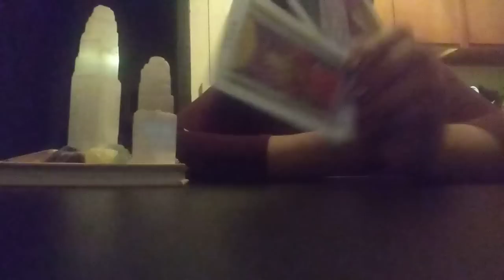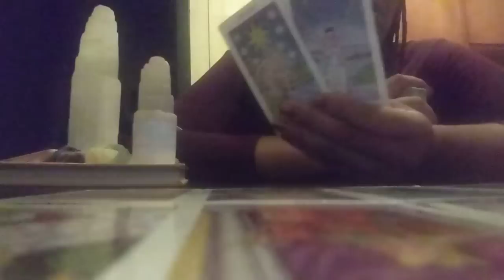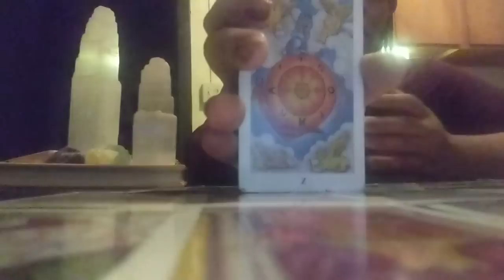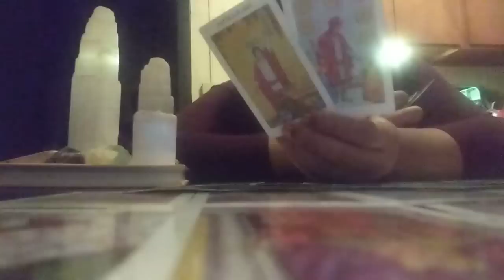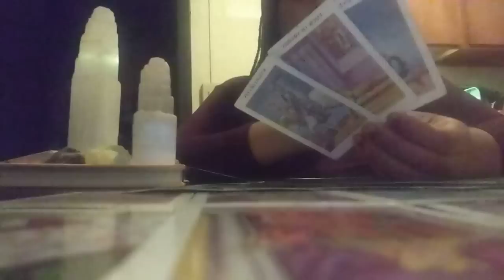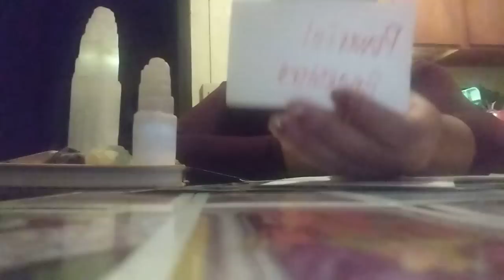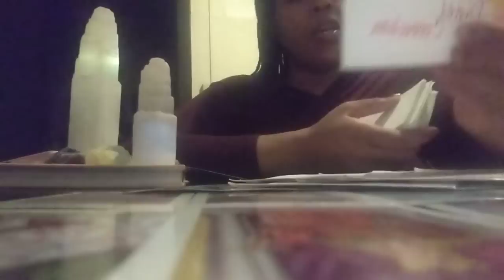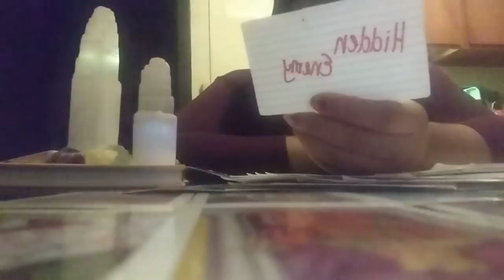They Don't Want You To Move Forward After Finding Out You're Their Twin🔥Flame